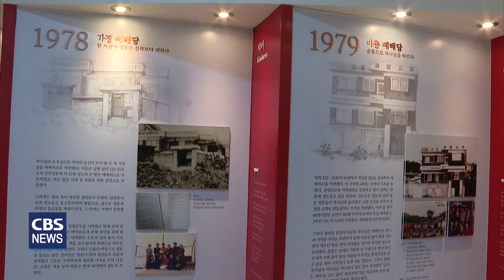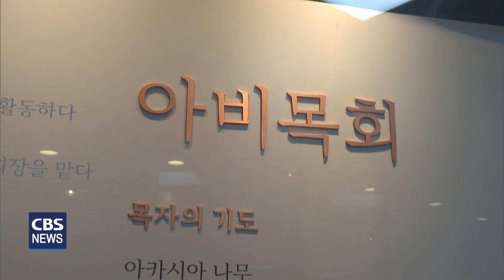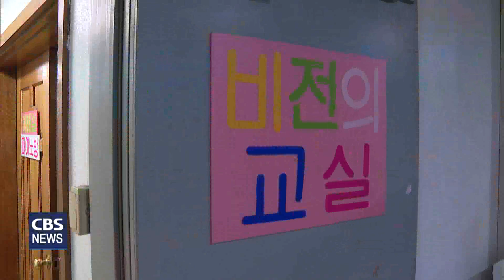[CBS 뉴스] 우리동네, 우리교회(34) / 군포제일교회 편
지난 1978년, 천막교회로 시작한 경기도 군포시 군포제일교회.
교회 로비엔 군포제일교회의 역사를 한 눈에 볼 수 있는 기록물과 사진들이 걸려있다.
권태진담임목사는 황량한 나무숲에 천막을 치고 예배를 드렸던 당시의 모습을 떠 올리며 하나하나 설명한다.
낡은 풍금과 철재책상이 40여년의 역사를 말해준다.
군포제일교회의 성장의 비결로 꼽는 '아비목회'.
'아비목회'에 대해 권태진 담임목사는 조건 없이 사랑하는 것이라고 말한다.

[권태진목사/군포제일교회 담임]
"아비 목회는 성경적 근거로 보면 성경(고전 4:15)에 일만 스승이 있으되 아비는 많지 아니하며 내가 복음으로 너희를 낳았도다 라고 하는 성경이 있거든요. 그렇다면 아비는 자녀들을 얻기 위한 해산의 고통을 자청하는 거죠. 그 아비는 조건 없이 기대 없이 사랑하는 거예요, 베푸는 거예요."

이 '아비목회'는 3,40년의 세월이 흘러 성도들이 붙여준 이름.

"아비는 스스로 아비라고 하면 의미가 없어요. 그러나 성도들이 보고 참 좋은 아비 목회야, 아비야 그래서 이 말은 내가 아비 목회 한다는 게 아니고 시간이 한 3,40년 지나니까 성도들이 아비목회, 우리 목사님 아비 목회 이래 가지고 그냥 아비처럼 따라요. 그래서 그 말이 나온 거예요."
군포제일교회는 권목사가 말한 아비목회, 즉 조건 없이, 기대 없이, 사랑하기 위해 일찍이 선교원을 세워 자녀들을 양육하고 있다.

포괄적으로 보면 다음세대를 세우기 위해 오래 전부터 미래를 내다보고 선교원을 지속적으로 운영하고 있는 것이다.

언젠가부터 정부지원 어린이집이 생기면서 교회가 운영하고 있는 선교원 대부분이 사라졌다.

하지만 군포제일교회는 다음세대 양육을 위해 어려운 가운데서도 선교원을 꿋꿋이 지켜오고 있다.

최근엔 저출산으로 인구문제가 심각해지면서 출산장려운동에 적극적으로 앞장서고 있다.

출산장려운동의 첫 번째는 아이를 낳는 가정에 출산장려금을 지원하는 것.

"다음 세대 얘기하면 제일 먼저는 출산이거든요. 다음 세대 뭐 방법이 없어요. 2020년에 보니까 인구문제가 너무 심각하잖아요. 그래서 그럼 아이 한명 낳으면 200만원. 애기 낳아서 안고 교회 오면 100만 원 주고, 유아 세례 때 100만원, 총 200만원 그렇게 나갑니다. 그래서 아이를, 다음 세대를 위해서는 출산을 하자."

출산장려금 지원은 출산장려에 미치는 영향보다는 출산에 대한 젊은 부부들의 인식 변화.

"영향보다는 인식이 달라져요. 그리고 애기를 가지면 제일 먼저 저한테 얘기를 해요. 내가 즐거워하니까 가장 아름답게 보이는 사람은 잉태해서 교회에 나오는, 그리고 그 문화가 인식이 바뀌었지요."

출산장려운동의 두 번째 프로젝트는 올해부터 시작한 세 자녀 낳기.

"세 명 낳기 운동을 지금 합니다. 올해부터, 그리고 우리 3명 정도 되면 선교원에서도 혜택을 주고, 장학금을 줘서 양육비에 여러 가지로 혜택을 주려고 합니다."
지난달 26일 주일예배 아기 축복의 시간, 하나님께서 주신 귀한 자녀들이 첫 예배를 드렸다.

올해 둘째 아이(김하온)를 낳은 김기중, 타케다 사토미 부부.

[타케다 사토미/군포제일교회 성도]
"하나님께서 귀한 생명을 주신 것에 대해 감사드립니다."

[김기중/군포제일교회 성도]
"제가 첫째를 낳고 나서 최초로 100만 원을 받았었는데요. 둘째가 태어나고 나서 200만 원으로 오르게 됐어요. 그런 거에 대한 금액적인 부분에 집중한다기보다 교회 안에서 이렇게 사랑을 받고 또 이런 지원을 받는다는 것에 대해서 큰 감사함을 느꼈고요. 하나님의 사랑안에서 이렇게 살아가고 있다는 것이 행복감이 더욱더 크게 자라나는 것 같습니다."

지난 3월 결혼해 임신 중인 제일 선교원 출신의 이루리 성도.

[이루리/군포제일교회 성도]
"올해 3월에 담임 목사님 주례로 결혼하여 가정을 이루게 되었습니다. 결혼을 하고 또 귀한 생명을 하나님께서 주셔서 지금 정말 감사한 마음으로 임신 중에 있고 또 앞으로 출산 이후를 위해서 기도하고 계획하고 준비하고 있습니다." 군포제일교회의 출산장려운동은 40년의 역사를 자랑하는 선교원이 큰 버팀목이기도 하다.

초등학교에 입학하기 전까지 선교원에서 돌봄 역할을 해주기 때문이다.

선교원 1세대가 자라서 선교원 교사로, 또 결혼해 자녀를 낳고 그 자녀가 선교원을 다니는 등
지속적인 양육의 과정을 밟아가고 있다.

특히, 장애아동의 경우 제일선교원에 오게 되면 치료에 많은 도움이 된다.

"우리 선교원에는 자폐가 있는 아이들도 받아요. 선교원에 오면 치료가 돼요. 왜냐하면 자폐 아이가 3,40 명의 아이들 속에 들어가면 그 주위에 있는 아이들이 다 복지사가 돼서 그 아이를 돌봐줘요. 그러면 자폐가 있는 아이들이 회복이 돼서 주일학교를 가게 되고, 또 비전의 교실에 가서 함께 공부해요."

담임목사의 사랑으로 다운증후군 자녀를 건강하게 양육할 수 있었다는 이기순원목.

[이기순/제일선교원원목]
"제가 결혼을 늦게 해서 첫아이에 대한 기쁨과 기대가 있었는데 다운증후군아이를 낳았어요, 사실은 아이를 낳았을 때 숨고 싶었고 또 아무것도 보이지 않는 어두운 터널이었는데 목사님이 오셨어요, "너는 건강만 해라 내가 다 지고 갈게" 이렇게 얘기해 주셔서 아이가 많이 연약한 가운데서 기도해 주시고, 사랑해주시고 아이가 4살이 됐을 때에 선교원에 올 수 있도록 길을 열어주셨어요. 그래서 선교원에 와서 아이가 5년 정도의 선교원 생활 가운데 기도 받으면서, 사랑 받으면서 선교원 문화 속에서 잘 자랐어요."

선교원시절 자폐아친구를 늘 곁에서 도와줬던 이형미교사.

[이형미/제일선교원 교사]
"제가 7살 때 선교원을 다니면서 자페아 친구와 같은 저희 반에 있었거든요. 자연스럽게 그 친구를 도와야 된다라는 생각을 하게 된 것 같아요. 그래서 저희 교회에서도 성민원이라는 기관 안에서 어렸을 때부터 복지에 대한 거를 배우기도 하였고 또 조금 힘든 친구에게 또 불편한 친구에게 도움을 줘야 된다라는 마음이 있어서 복지에 대한 꿈을 어렸을 때부터 키워 왔고 그 안에서 아동·청소년에 대한 관심이 있어서 공부를 많이 했는데 선교원에서 이렇게 교사로 일하게 됐어요." 방과후 학교인 '비전의 교실' 교사로 섬기고 있는 김선미권사.
청년시절부터 군포제일교회에 출석한 김권사는 결혼 후 10년이 지나도 아이가 생기지 않았지만 담임목사의 기도와 사랑으로 12년만에 귀한자녀를 품에 안게 됐다고 회고한다.

[김선미/비전의 교실 교사]
"저는 청년때부터 이 교회를 왔는데 같이 활동했던 분들은 다 아기를 낳아 아기를 안고 교회에 오는데 저는 매번 그냥 남편과 오는 것이 너무 마음에 상처가 되는 거예요. 어느 순간부터는 고민하면서 교회를 옮길까? 부산으로 내려갈까? 제가 부산에서 왔었거든요, 그런 생각을 늘 했는데 그때마다 강단에서 담임목사님께서 주시는 말씀이 큰 힘이 되어서 견디고 견디고 했더니 결혼해서 12년만이죠, 저희 하은이를 품에 안게 되었습니다. 그래서 이것이 얼마나 가정 같은가, 담임 목사님이 한 성도, 한 가정의 문제를 아픔을 위해서 기도해 주시고 아버지처럼 정말 사랑으로 품어주셔서 너무너무 감사했고, 그래서 지금까지 저희 교회에서 함께 쓰임 받으면서 또 비전의 교실에서도 쓰임 받을 수 있는 그런 은혜가 계기가 되었던 것 같습니다."

이처럼 아비목회의 사랑을 받은 성도들의 간증은 다음세대들에게 또 하나의 역사로 기억될 것이다.

권태진목사의 아비목회는 더 나아가 사단법인 성민원을 세워 섬김과 나눔을 실천하는 사랑의 공동체를 만들었다.